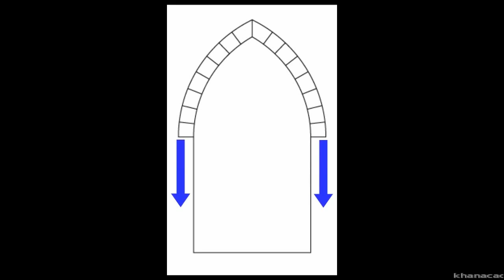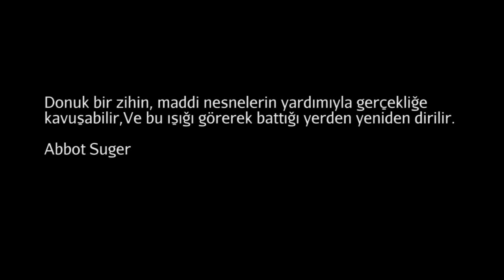Gotiğin Doğuşu: "Abbot Suger" ve "Ambulatory at St. Denis" (Sanat Tarihi)